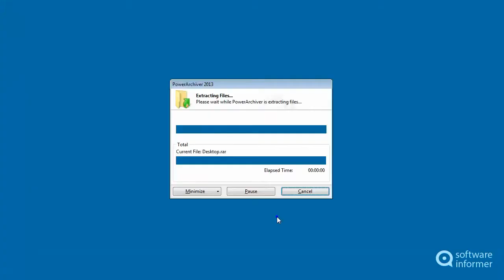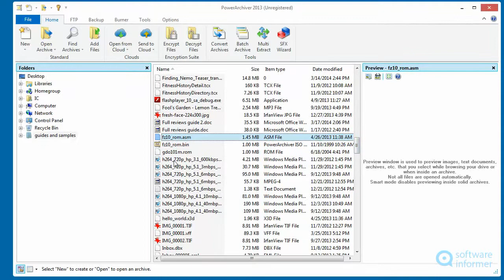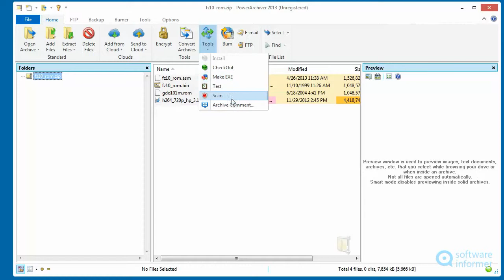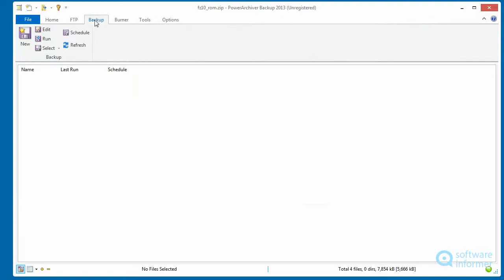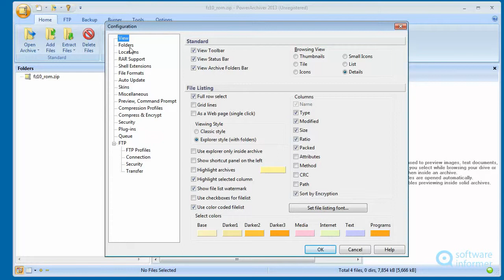PowerArchiver demonstration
It's a powerful and feature-rich compression utility. PowerArchiver2 is developed by ConeXware, Inc.. Read the full review of PowerArchiver